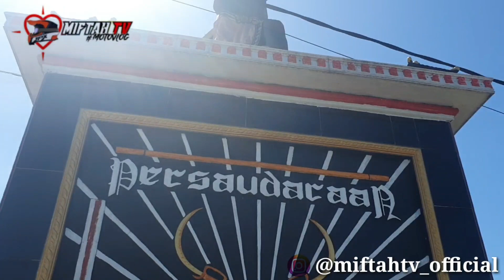Vlog tugu di jalur kedungalar -ngawi 2021 // ngawi sejuta tugu💯